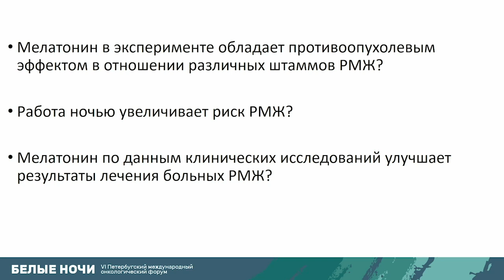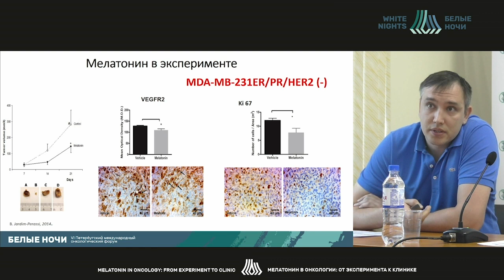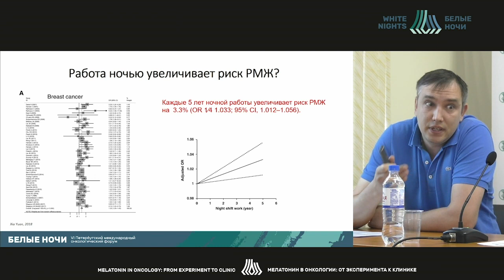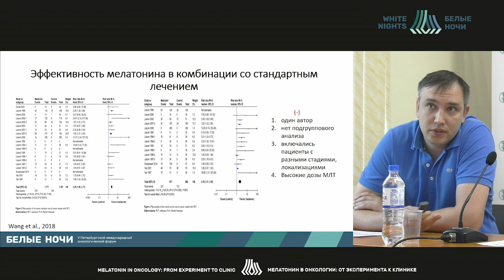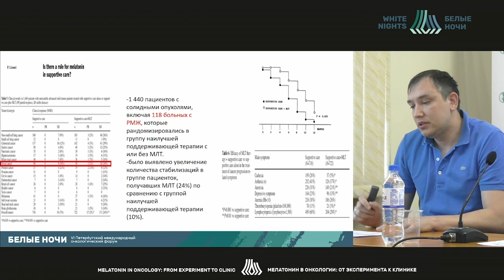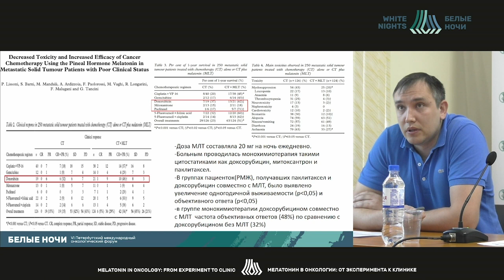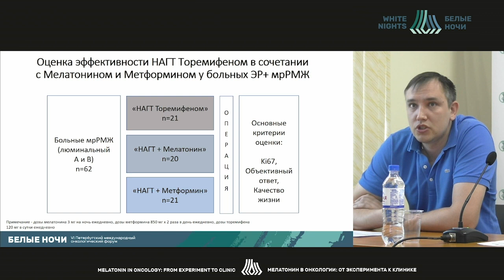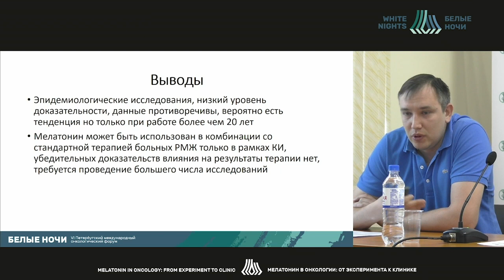Мелатонин в лечении рака молочной железы у женщин (Осипов М.А.)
Осипов Михаил Анатольевич, врач отделения дневного стационара химиотерапии ГБУЗ «Ленинградский областной клинический онкологический диспансер», к.м.н.